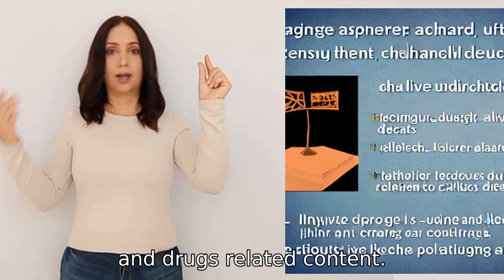Then you can't label yourself as a teacher